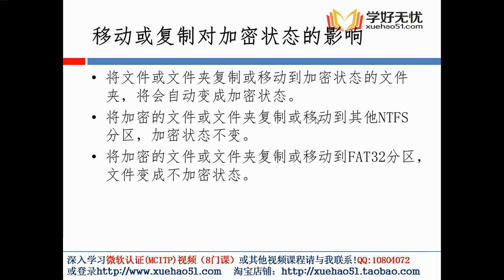How to recover Video files from ROAV Dash cam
How to recover shift+deleted Video files from ROAV Dash cam after system restore in Windows 10

How to recover moved Video files from ROAV Dash cam after system restore in Windows 10

How to recover reformat Video files from ROAV Dash cam after system restore in Windows 10

How to recover missing Video files from ROAV Dash cam after system restore in Windows 10

How to recover disappeared Video files from ROAV Dash cam after system restore in Windows 10

How to recover deleted Video files from ROAV Dash cam after system restore in Windows 10

How to recover formatted Video files from ROAV Dash cam after system restore in Windows 10

How to recover lost Video files from ROAV Dash cam after system restore in Windows 10

How to recover shift+deleted Video files from ROAV Dash cam after system reinstall in Windows 10

How to recover moved Video files from ROAV Dash cam after system reinstall in Windows 10

How to recover reformat Video files from ROAV Dash cam after system reinstall in Windows 10

How to recover missing Video files from ROAV Dash cam after system reinstall in Windows 10

How to recover disappeared Video files from ROAV Dash cam after system reinstall in Windows 10

How to recover deleted Video files from ROAV Dash cam after system reinstall in Windows 10

How to recover formatted Video files from ROAV Dash cam after system reinstall in Windows 10

How to recover lost Video files from ROAV Dash cam after system reinstall in Windows 10

How to recover shift+deleted Video files from ROAV Dash cam after not showing up in Windows 10

How to recover moved Video files from ROAV Dash cam after not showing up in Windows 10

How to recover reformat Video files from ROAV Dash cam after not showing up in Windows 10

How to recover missing Video files from ROAV Dash cam after not showing up in Windows 10

How to recover disappeared Video files from ROAV Dash cam after not showing up in Windows 10

How to recover deleted Video files from ROAV Dash cam after not showing up in Windows 10

How to recover formatted Video files from ROAV Dash cam after not showing up in Windows 10

How to recover lost Video files from ROAV Dash cam after not showing up in Windows 10

How to recover shift+deleted Video files from ROAV Dash cam after system update in Windows 10

How to recover moved Video files from ROAV Dash cam after system update in Windows 10

How to recover reformat Video files from ROAV Dash cam after system update in Windows 10

How to recover missing Video files from ROAV Dash cam after system update in Windows 10

How to recover disappeared Video files from ROAV Dash cam after system update in Windows 10

How to recover deleted Video files from ROAV Dash cam after system update in Windows 10

How to recover formatted Video files from ROAV Dash cam after system update in Windows 10

How to recover lost Video files from ROAV Dash cam after system update in Windows 10

How to recover shift+deleted Video files from ROAV Dash cam after factory reset in Windows 10

How to recover moved Video files from ROAV Dash cam after factory reset in Windows 10

How to recover reformat Video files from ROAV Dash cam after factory reset in Windows 10

How to recover missing Video files from ROAV Dash cam after factory reset in Windows 10